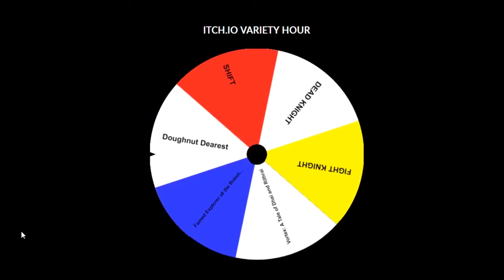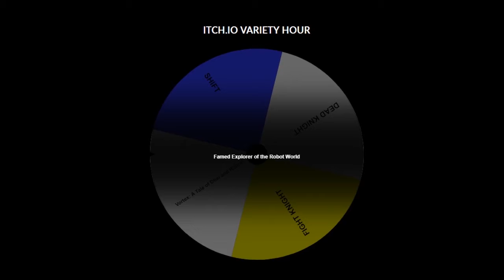Edd On: Doughnut Dearest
I probably should come back to this one, but I don't really know if I want to? It was a thing, certainly.

This was originally streamed on the 28th of July, 2017.
Part of the Itch.io Variety Hour 2.

Join the public Discord group for updates on when we're next streaming!